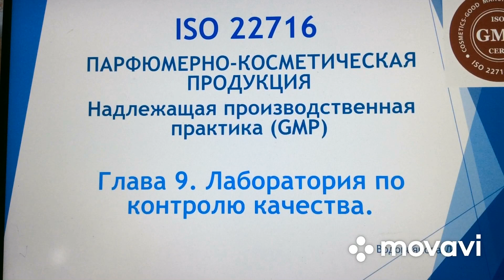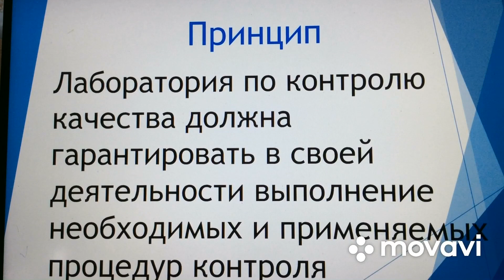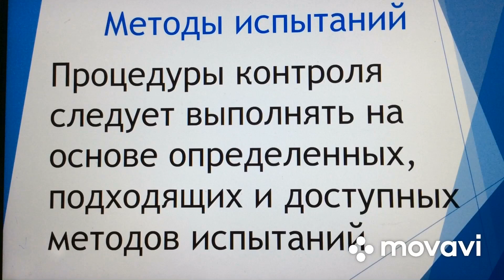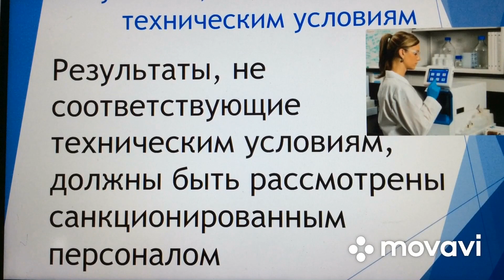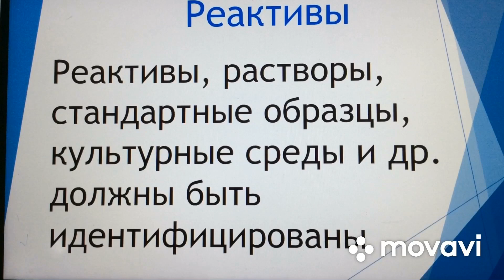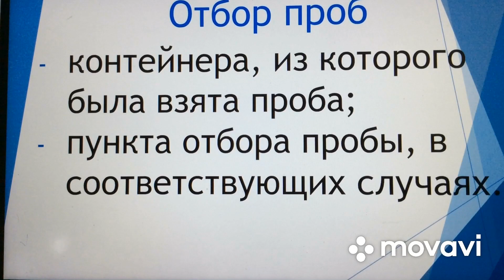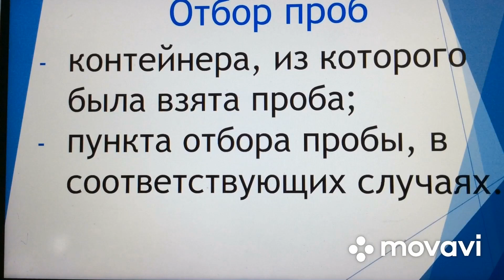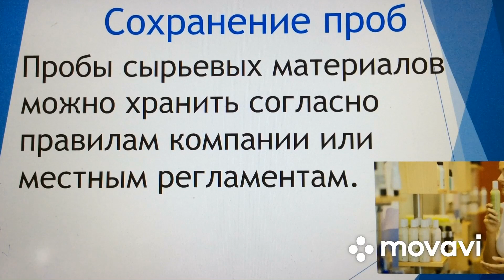Лекция 9. GMP ISO 22716. Косметика. Глава 9. Лаборатория по контролю качества.